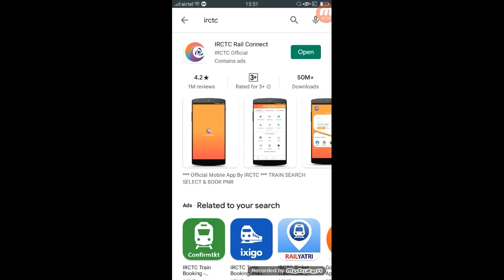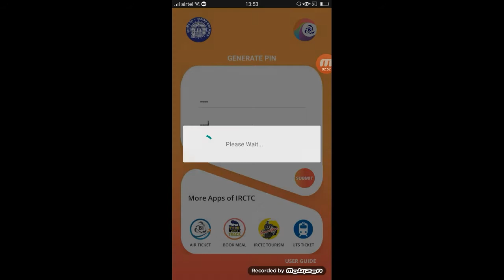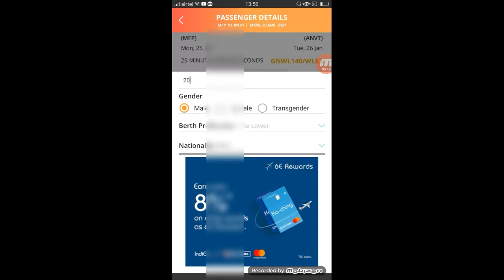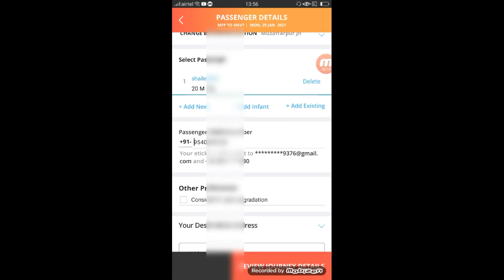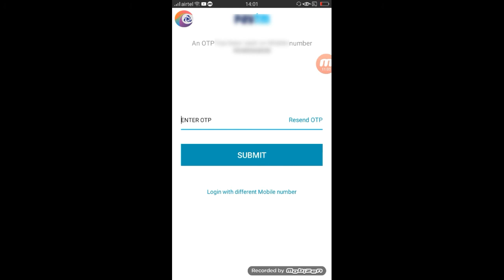Train Tickets Booking Online | Mobile Se Train Tricket Book Kaise Kare | Rail Connect App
►your question
TikTik Tutorial,
TikTok Editing Video ,
Roposo App ,

1.TikTok Par Video Kis Time Upload Kare

2.TikTok Par Video Upload Karne Ke Bad 3 Lagti Mat Karna

3. TikTok Acconut Freeze Hai Ya Unfreeze Yese Pata Kare

4.TikTok Video Bana Watermark Download Kaise Kare

5 Kinemaster Download

6. TikTok Pro Account Kaise Bnanye

My Camera :-